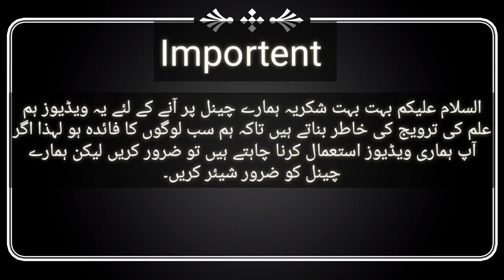Why Gentiana flower is Called world's Shiest Flower?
In this video we will tell you about gentiana flower which is called Shiest flower of the world.

🎵 Track Info:

Title: Bounce It by Silent Partner
Genre and Mood: Hip Hop & Rap + Dark